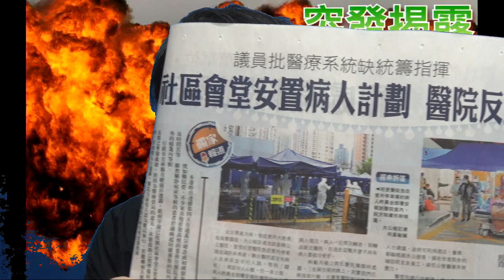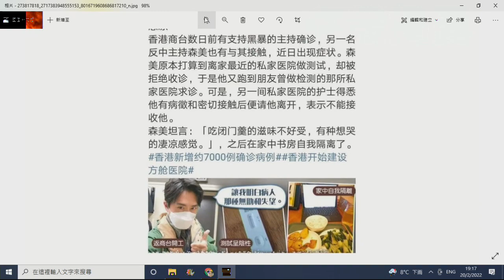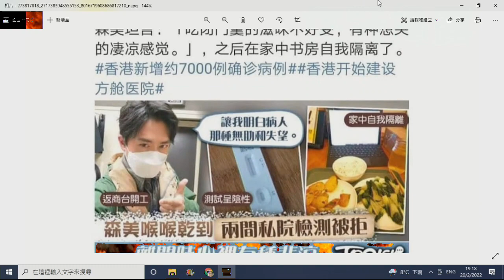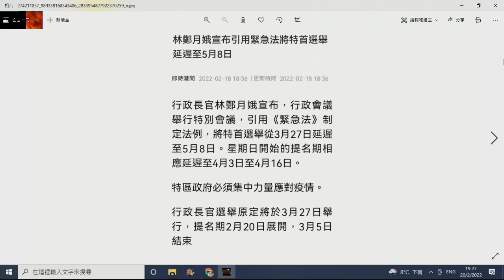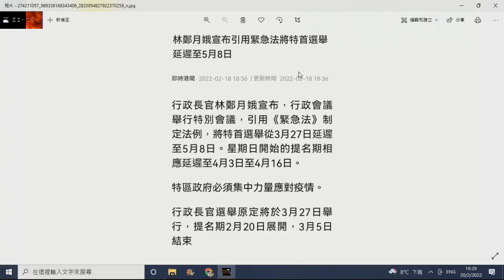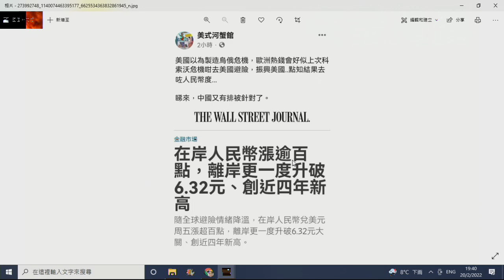突發揭露 醫管局逼病人露宿阻入社區會堂/賤婦無可能延任一年/俄烏戰爭即將爆發 20220220